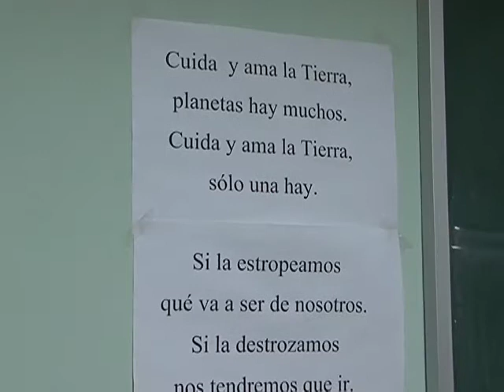La ley de caza, una reforma que no llega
La Plataforma contra la Ley de Caza de Castilla-La Mancha, con su portavoz Miguel Ángel Hernández, ha pedido en Albacete crear una Ley nueva que haga de la caza, una actividad compatible con la conservación del medio natural. Además, recuerdan a García Page que se comprometió, al menos a reformarla, y ocho meses después, siguen sin noticias.